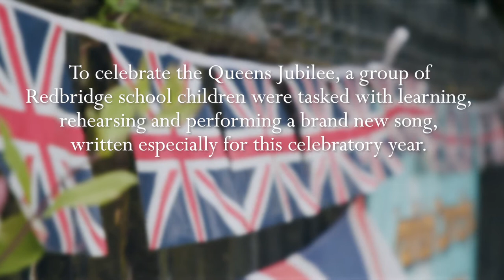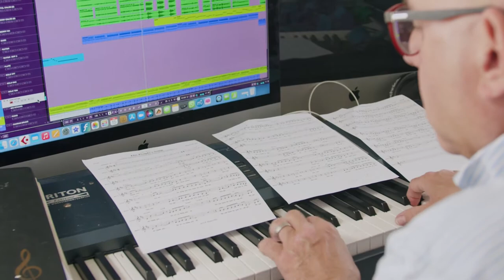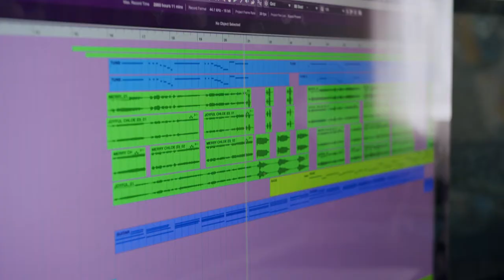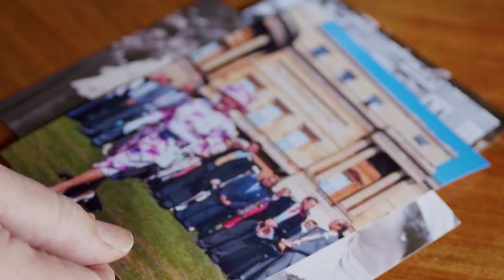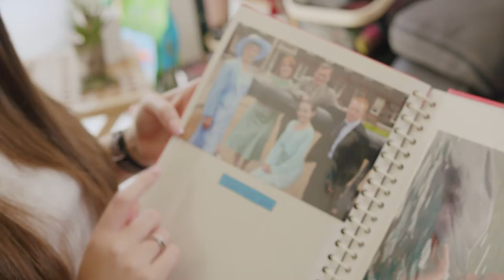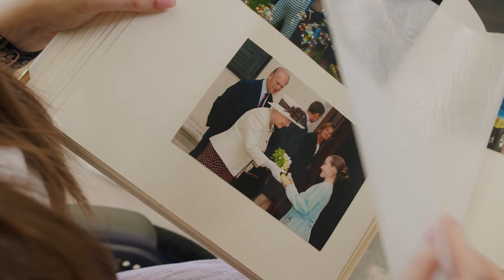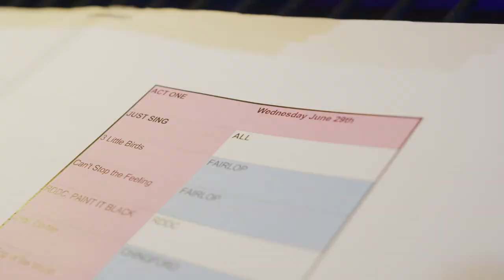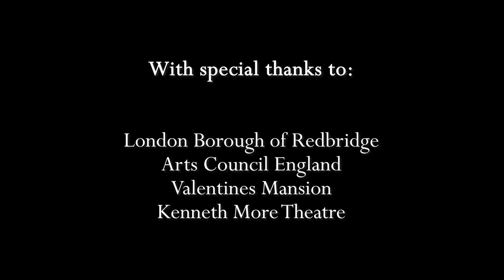The people's song - A Jubilee Documentary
A documentary celebrating the Queen as she reaches her 70th jubilee year. We hear from local residents in the London borough of Redbridge and the children of John Bramston & Fairlop Primary. Supported by the London borough of Redbridge, Arts Council, Kenneth More Theatre, Redbridge Music Service, and the Redbridge Drama Centre. A production produced by 'REDBRIDGE CREATES' and Vision RCL.\

Created by Marc Coleman & Gemma Eves